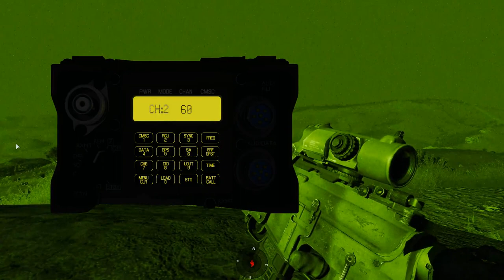ArmA 3: ST10 | OP Lion's Den 02-18 Charlie Section